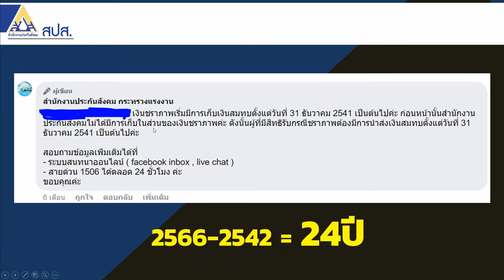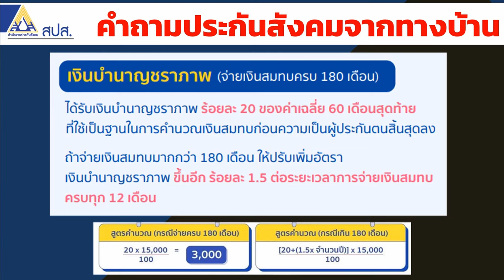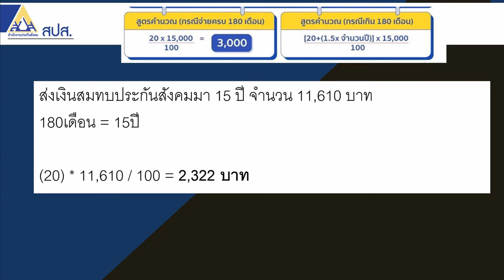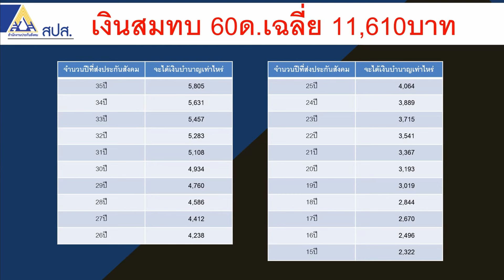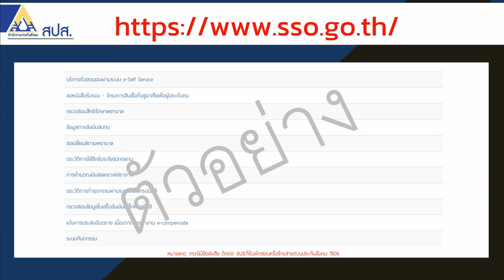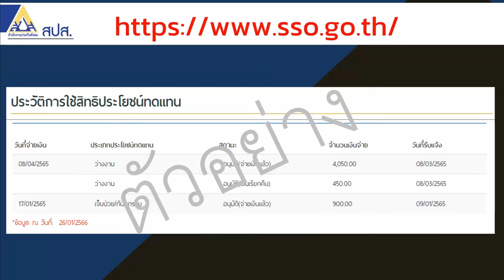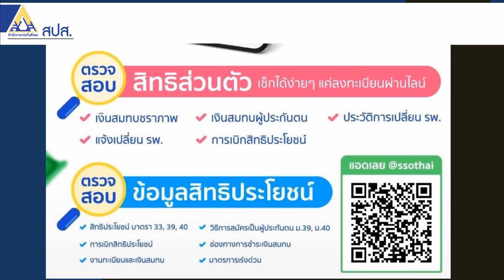เงินเดือน 11,610บาท จะได้รับเงินบำนาญประกันสังคมกี่บาทต่อเดือน | ซีรีย์บำนาญประกันสังคม